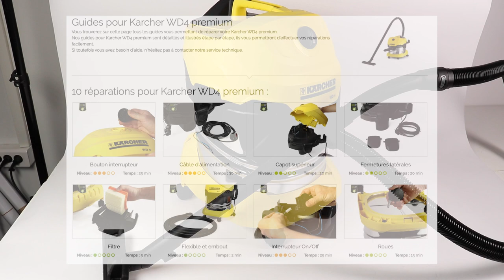Comment remplacer le tuyau et Embout Karcher WD4 Prenium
Votre embout Karcher WD4 Prenium est cassé ou perdu ? De la saleté s’est accumulée dans le tuyau et votre aspirateur n’est plus efficace ? Démontez facilement le tuyau et l’embout Karcher WD4 Prenium avec ce tuto vidéo concocté rien que pour vous par nos experts SOSav. Rien ne vous résistera !

N’hésitez pas à laisser un commentaire si vous avez une question ou des difficultés !